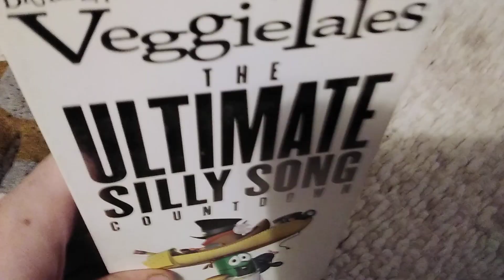VeegieTales: The Ultimate Silly Songs Countdown 2001 VHS: Review My 1st Copy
This Tape looks like Calvin's Copy